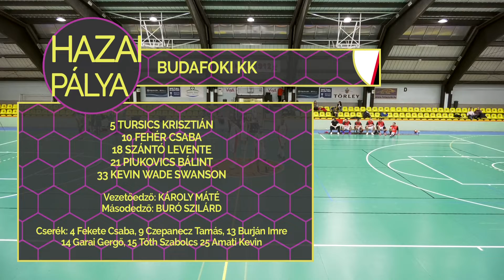XXII. vs VIII. / B-fok vs Nyolcker - góleső és sima győzelem a Hepp Kupa döntő előtti bajnokin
A Józsefvárosi KC gárdáját fogadta a Budafoki KK a férfi NB II. Közép A csoportjának 20. fordulójában. A vártnál jóval simább mérkőzés legszebb jeleneteit Balog István klubigazgató és Füzesi Péter szakkomentálják, de közben szó esik edzői filozófiáról, utánpótlás-nevelésről is.